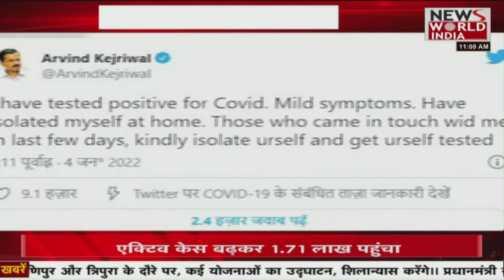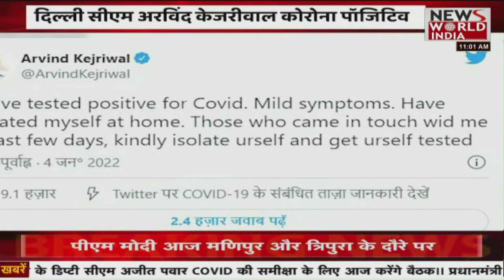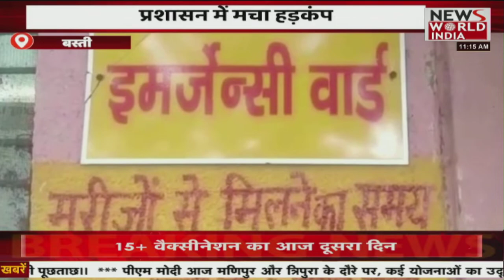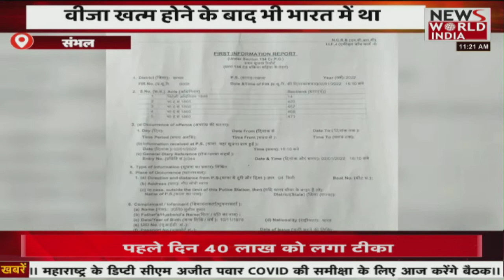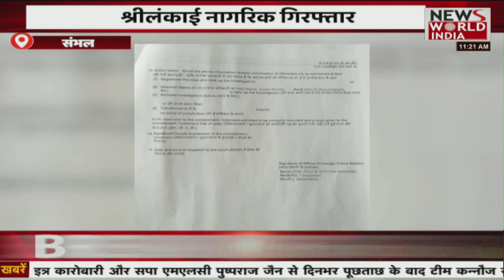News World India Live : उत्तर प्रदेश की खबरें | Latest News | Hindi News | Breaking News